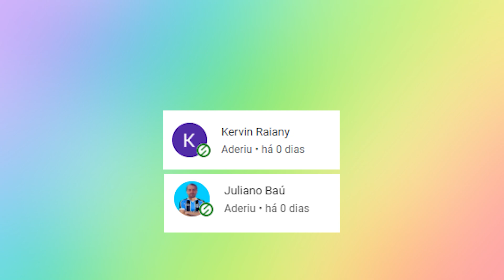PORTUGUÊS REAGE A AYRTON SENNA (EMOCIONANTE)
▬▬▬▬▬▬▬▬▬▬ Informação ▬▬▬▬▬▬▬▬▬▬

Neste vídeo reagi ao grande Ayrton Senna. Espero que gostem!

Um dos meus passatempos favoritos é gravar

▬▬▬▬▬▬▬▬▬▬ SUBSCREVAM ▬▬▬▬▬▬▬▬▬▬